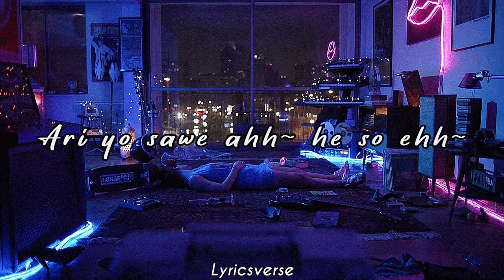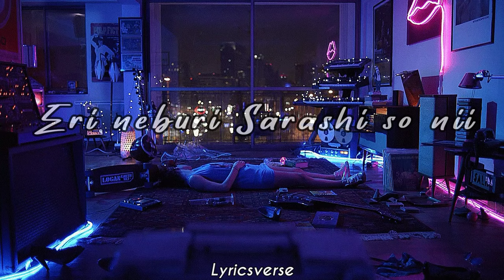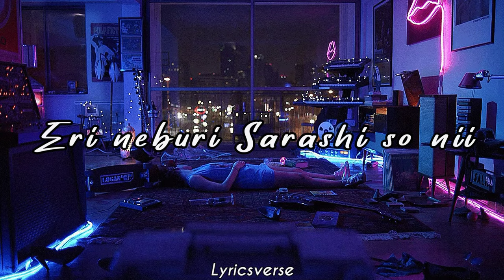Soredemo Sekai wa Utsukushii 『 Rain Goodbye ☁️』- Chisa Yokoyama /Ame no Uta Okuri (Lyrics)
Especially thankful 💓
Lyrics 🌧☁️🎐🎵

(Hello Everyone i use some lyrics below, but some aren't I scoured in the web which Words fits the most from what I hear from this song ).. 🎵🙏

Ari yo sawe ahh~ he so ehh~
Mo I yo aji waira ma arashi raji

2x:
Ari nemuri
Arashi sora miya
Eri nemui / Eri neburi
Sarashi so nii / Sarashi sori
Ari nemuri
Ara sori sa miya
Ari neburi
Ara miya